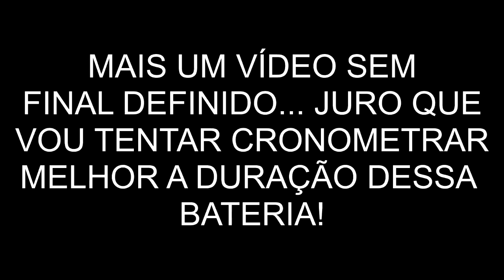CORREDORES DE BC E A DOIS TEMPOS!!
Faaaaala raça! Mais um rolê pela linda Balneário Camboriú, dessa vez vendo o melhor que a cidade tem à oferecer na temporada de férias, os corredores!

ASSINE O CANAL DO FALA RAÇA! NO YOUTUBE

E aí motoqueiros ou motociclistas, tanto faz! Me sigam no Twitter, YouTube e Instagram!